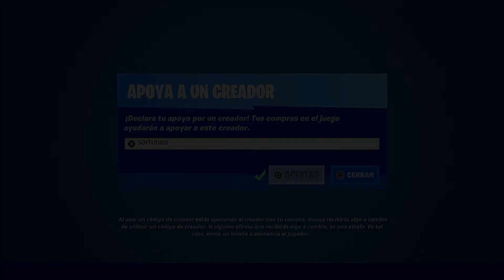*LOTE DERIVA ESTIVAL* ESTÁ DE REGRESO FORTNITE TEMPORADA 7 NUEVA TIENDA 2.7.2021